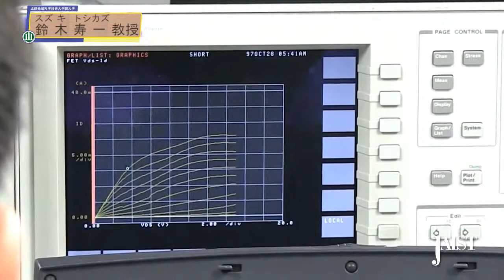JAIST Suzuki Lab 鈴木研究室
北陸先端科学技術大学院大学・マテリアルサイエンス